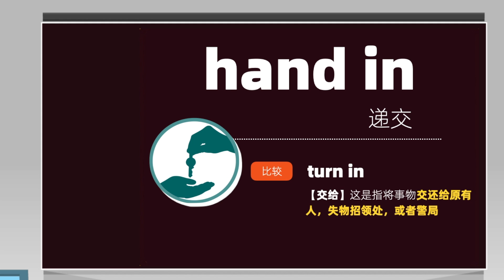【硕姐】剑桥英语短语心法修炼课 ——hand in